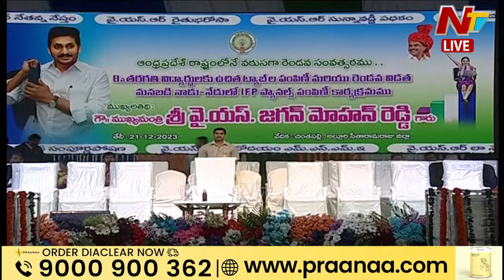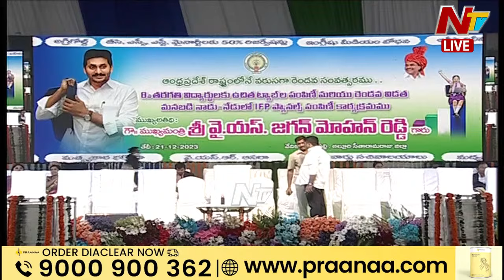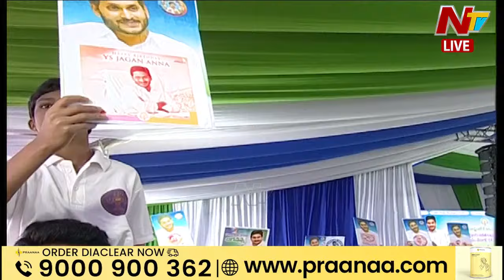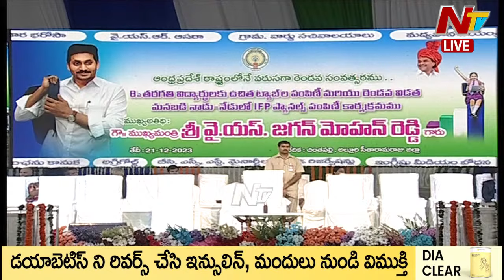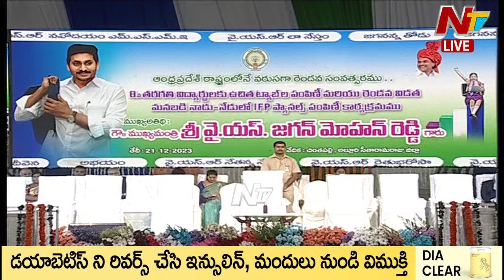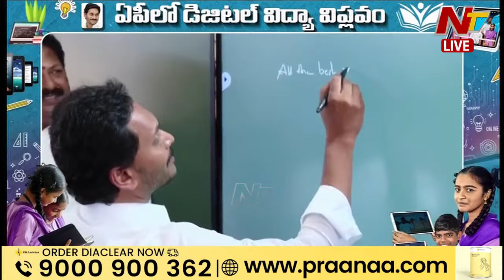CM Jagan LIVE | CM Jagan Public Meeting at Chintapalli | NTV